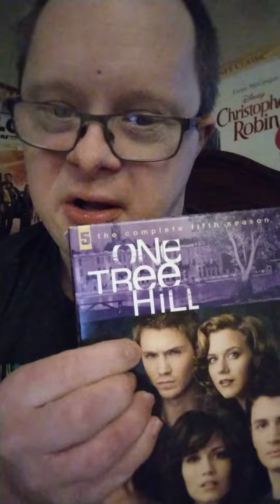Special thanks for my fans 🙏 EP 4